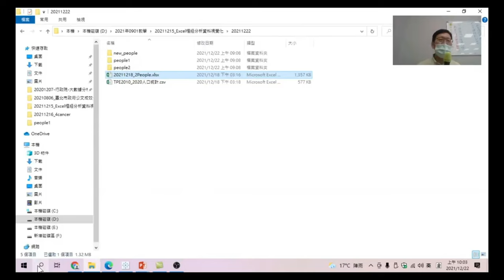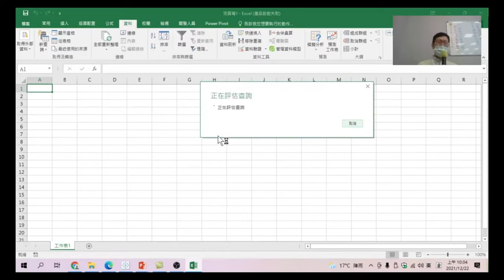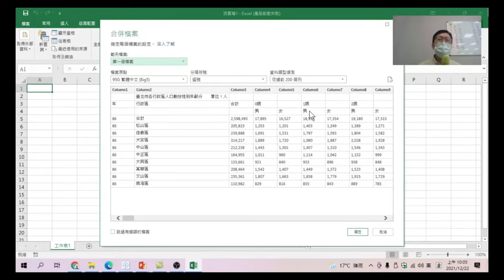03用這一招可以開啟所有CSV檔【Excel也能用樞紐分析做資料視覺】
【課程大綱】
03用這一招可以開啟所有CSV檔【Excel也能用樞紐分析做資料視覺】